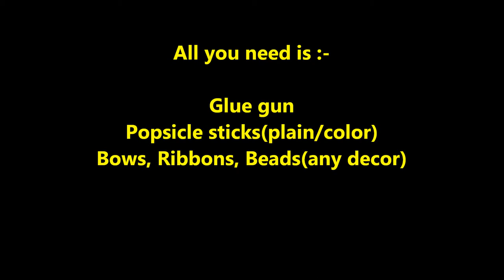DIY Popsicle Stick Earrings Holder